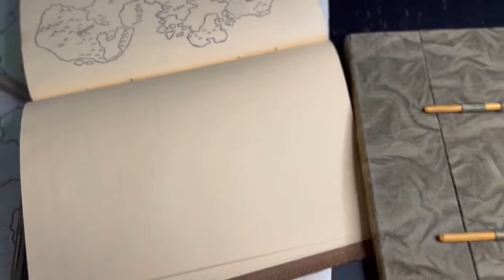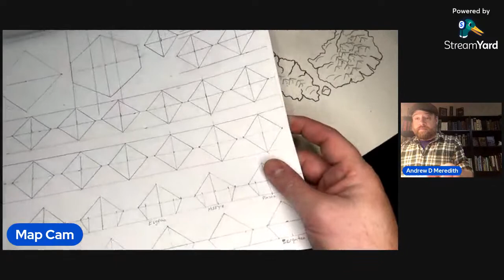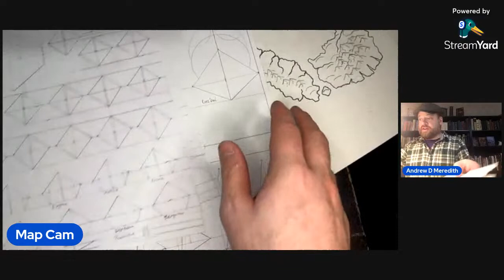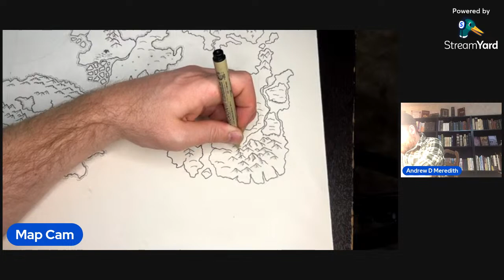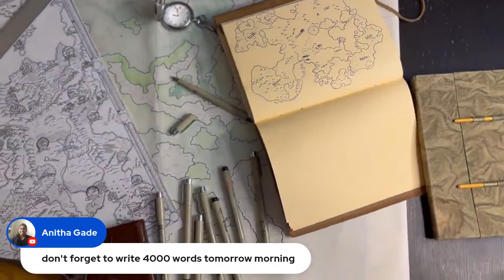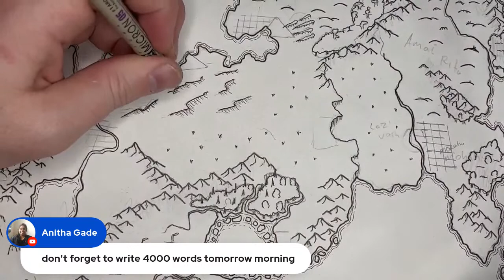Happy Little Map-ccidents — Map 1, Week 5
Let’s do some city designs and sketching and talk about city placement!